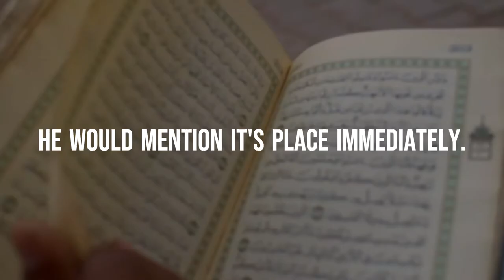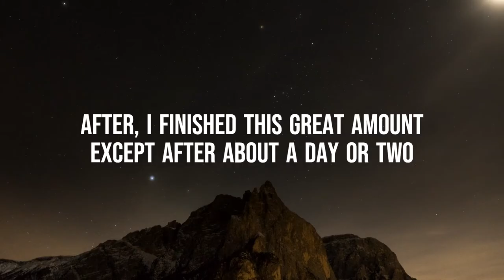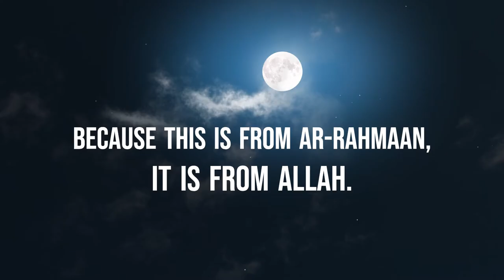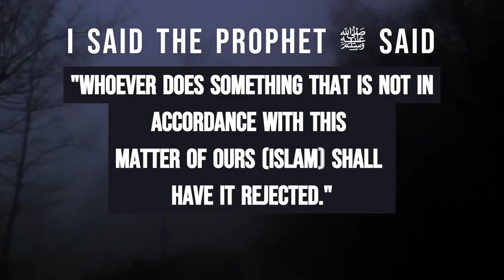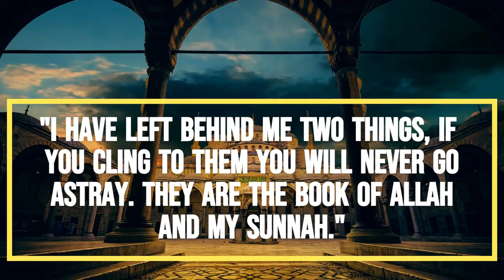SATANIC TRUE STORY|Sh.Abdur Razzaq al-Badr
Sh.Abdur Razzaq al-Badr narrates a true incident of Satan misleading one who memorised the whole Qurʾān giving guidelines as to how to protect oneself from such plots.
Shaykh Abdur Razaq al-Badr is the son 'of the Muhaddith of Madina' Shaykh Abdul Muhsin al-Abbad and is a scholar in his own right who has authored numerous books and consistently teaches in the Masjid of the Prophet ﷺ.